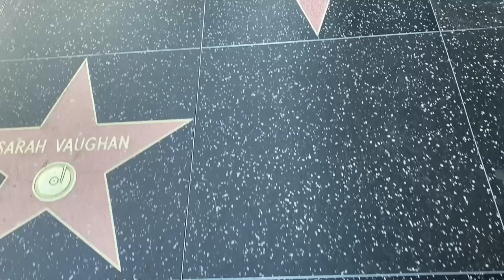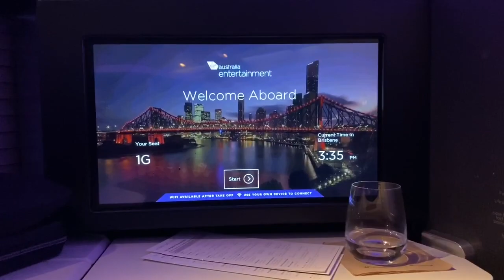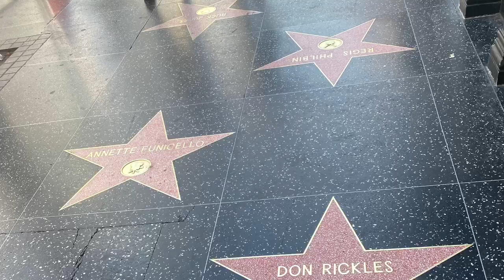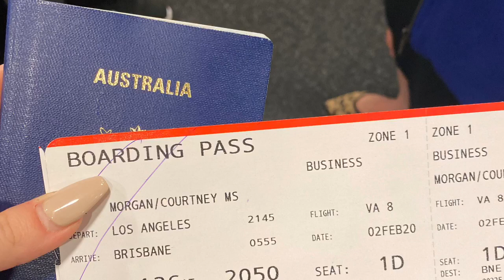TRAVEL VLOG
hey guys welcome or welcome back to my channel! i recently travelled from australia to the usa & visited 4 different cities! i hope you enjoy this quick video where i share with you a second of each place & things i visited! ♡

thank you for all your kind messages, edits & support on my other videos!
xo, court!